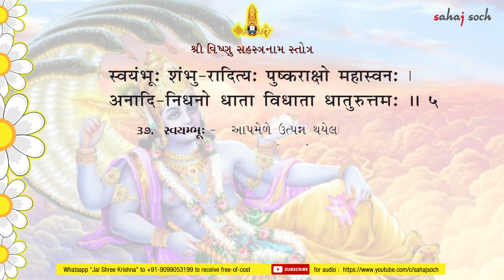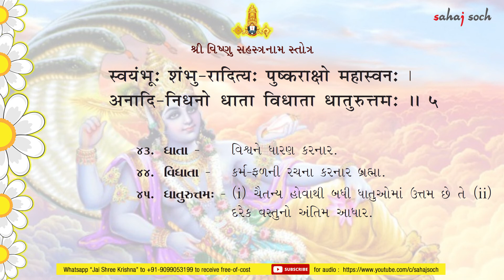Shlok 5 (Gujarati) Get Endless Benefits by Chanting Vishnu Sahasranama with Meaning || Sahajsoch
Vishnu Sahasranama Stotram includes 1000 names of Lord Vishnu in 108 shlokas. Reciting Vishnu Sahastranaam Slokas is considered to have endless benefits like it brings unwavering calmness, relief from stress, great fame, wealth and knowledge.

In each video each shloka is recited with utmost care and clarity to all possible extent and knowledge followed by it's meanings in Gujarati as well as English languages. Get up early in the morning and recite these names with concentration ONLY in Vasudeva.

Lord Vishnu Bless Us All.

Sahajsoch
Swati D Jadav